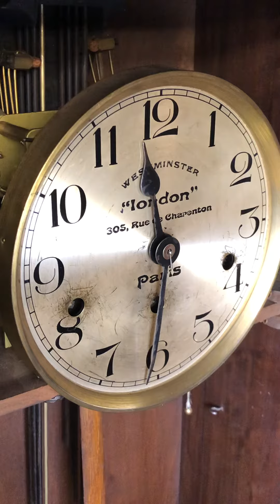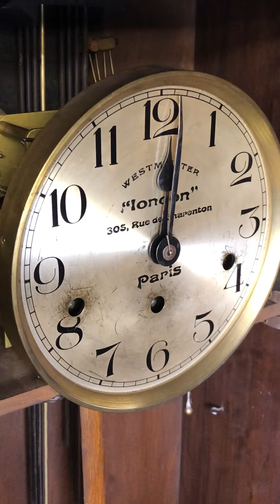23. Dezember 2019